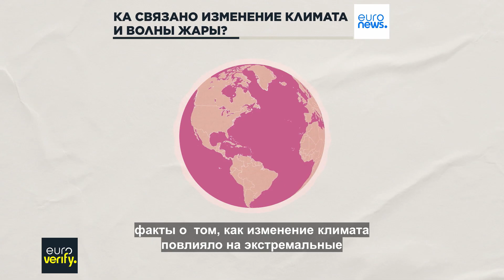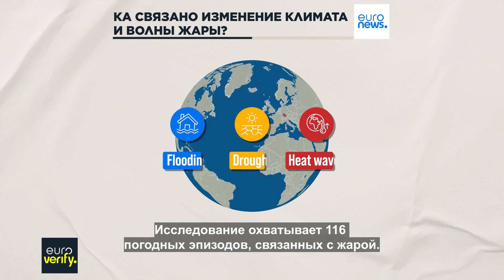Нетипичная жара в Европе связана с глобальным потеплением, но лишь отчасти - ученые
Что мы знаем о связи между изменением климата и тепловыми волнами?